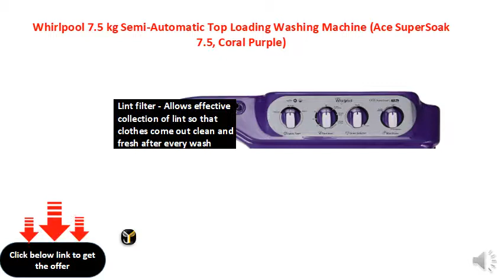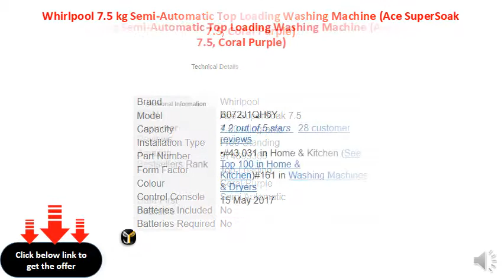Whirlpool 7.5 kg Semi-Automatic Top Loading Washing Machine (Ace SuperSoak 7.5, Coral Purple)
2 years Comprehensive warranty and 5 years in prime Movers
7.5 kg capacity
Super soak - Easy removal of tough dirt by continuous soaking and scrubbing action for 25 minutes with Super Soak Technology
Lint filter - Allows effective collection of lint so that clothes come out clean and fresh after every wash
Ace wash station - Now sort, stack and carry your clothes on the machine itself with new ACE Wash station
Impeller - Impeller provides perfect motion for clothes to remove dirt effectively
Multi-Utility Tray - This tray helps you sort and carry clothes, taking up to 30kgs of weight
Inbuilt Scrubber - A special scrubber has been added in the wash tub to give your clothes a perfect wash every time